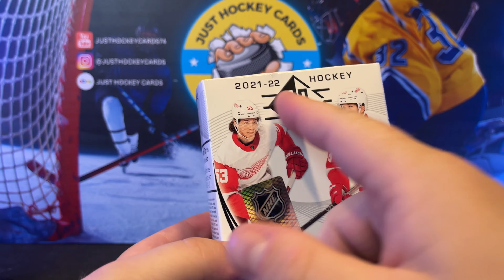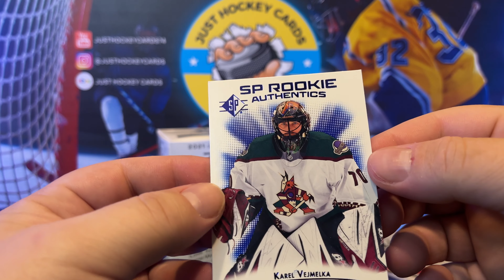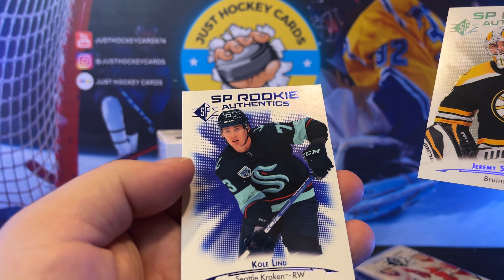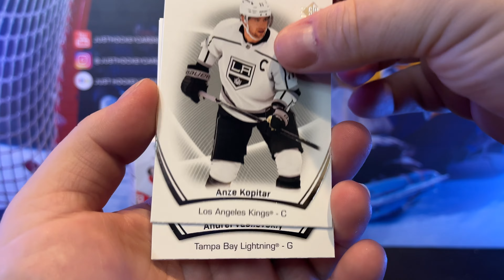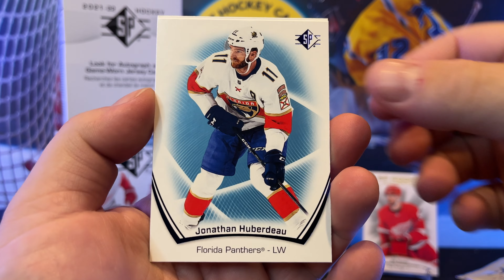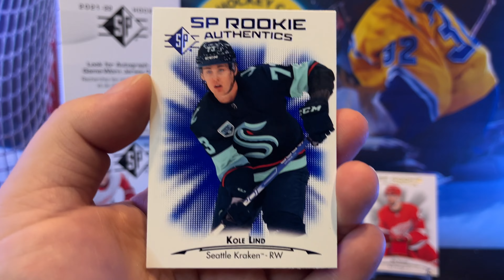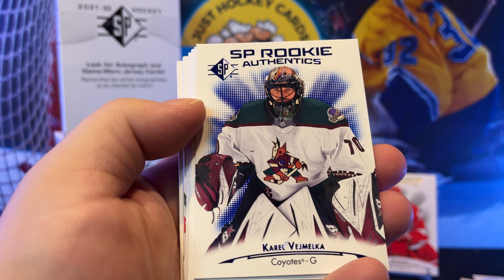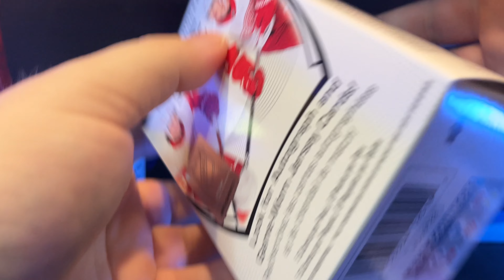SAME...BUT DIFFERENT! - Opening two 2021-22 Upper Deck SP Hockey Blaster Boxes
THE SAME...BUT DIFFERENT!  - Opening two 2021-22 Upper Deck SP Hockey Blaster Boxes

➡️ Pick Up 21-21 SP Hockey Blaster Boxs
✅ Some of these cards will be featured on my eBay Store

In today's video I took a chance on two SP Hockey retail blaster boxes that I picked up at a Meijer in Cincinnati. And...I honestly can't tell you how I did. One box was pretty good, but the second one didn't produce much. At the same time, there are a lot of SP Rookie Authentics cards that seem to be in high demand on eBay. So. I really don't know how to explain how this hockey cards box break went? Should I say, "one out of two ain't bad"?